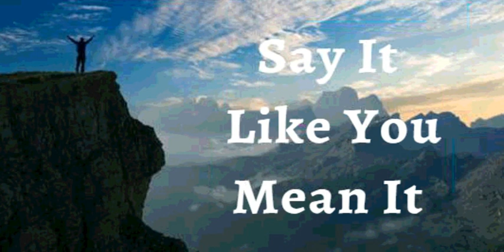2nd November 2023 Say it Like you Mean it (Audio in Spanish)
02 de Noviembre del 2023

YO DECLARO que experimento la fidelidad de Dios. No me preocupo. No dudo. Mantengo mi confianza en El, sabiendo que Dios nunca me falla. Doy nacimiento a cada promesa que Dios ha puesto en mi corazón y soy todo aquello para lo que Dios me ha creado. Esta es mi declaración.

Hablo vida, salvación, salud, prosperidad y bendiciones solamente. Tengo victoria sobre satanás y el mundo. Mis palabras tienen poder y están produciendo los frutos de la justicia en mí. Salud, vitalidad, éxito, excelencia, virtud y perfección caracterizan mi vida todos los días. Amén

YO SOY FUERTE (EFESIOS 6:10)
YO SOY SANO (1 PEDRO 2:24)
YO SOY BENDECIDO (EFESIOS 1:3)
YO SOY ENRIQUECIDO (2 COR 8:9)
YO SOY PODEROSO (ISAIAS 40:29)
YO SOY UNGIDO (1 JUAN 2:20)
YO SOY LIBRE (JUAN 8:36)
YO SOY EL AMADO DE DIOS (MARCOS 1:11)
YO SOY UNA SEMILLA PRECIOSA (LUCAS 8:15)
YO ESTOY LLENO DE SAVIA Y VERDE EN EL SEÑOR (SALMO 92:14)
Y AUN EN LA VEJEZ ESTARÉ VIGOROSO Y FRUCTIFICARÉ (SALMO 92:14)

✝️🙎🏻‍♂️Mi Sistema reproductivo masculino esta produciendo y depositando suficiente cantidad de espermatozoides con buena motilidad
✝️🙍🏻‍♀️Mi Sistema reproductivo femenino está produciendo óvulos a tiempo, protegiendo y nutriendo el feto hasta el nacimiento

 Shalom